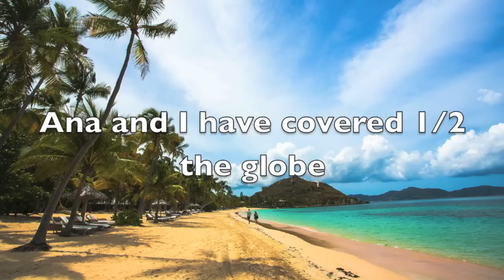1. Impi Crossing the Atlantic in fairly large seas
Celebrating 2 years of cruising onboard our catamaran ... 1/2 the globe circumnavigated ... and more to go!